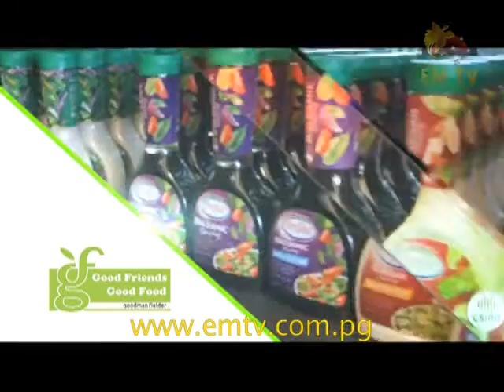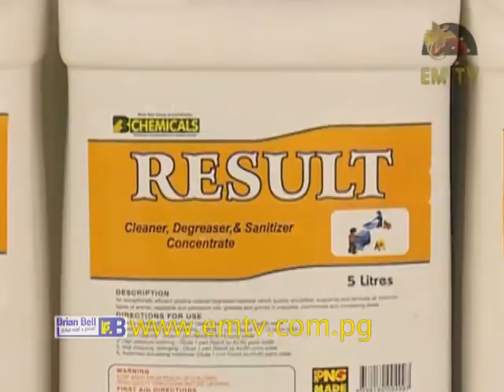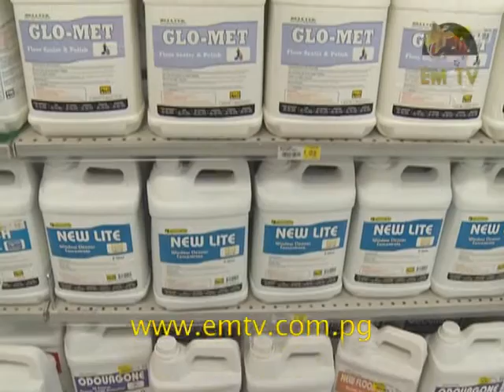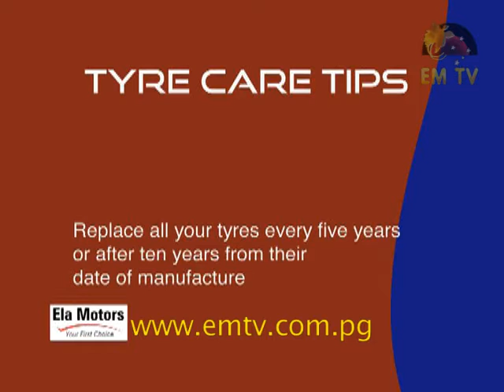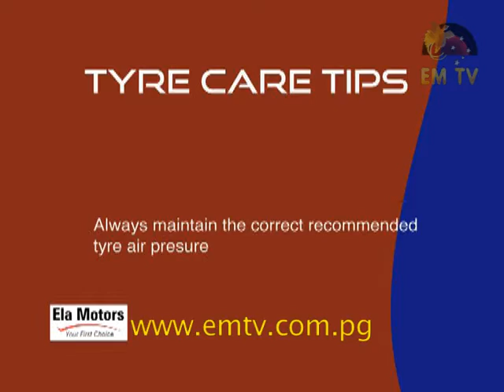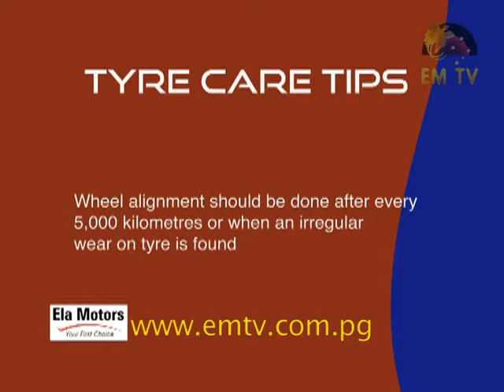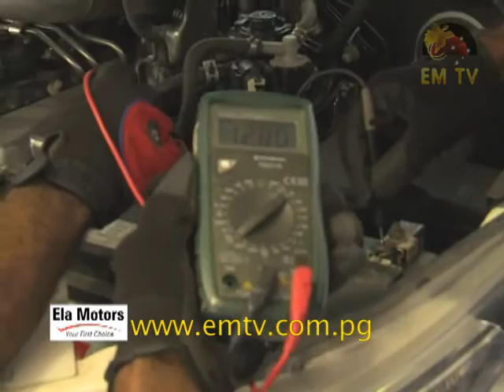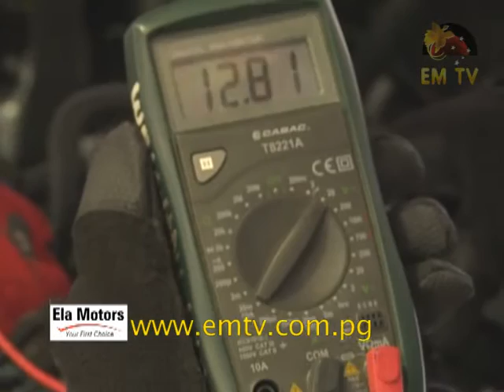Haus & Home - Episode 30, 2016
This edition presents cooking with Goodman Fielder International, Brian Bell updates on its products, Ela Motor's July edition, Healthy Minds with Dr Ambi, BSP on its CSR Activities and Home Habits.